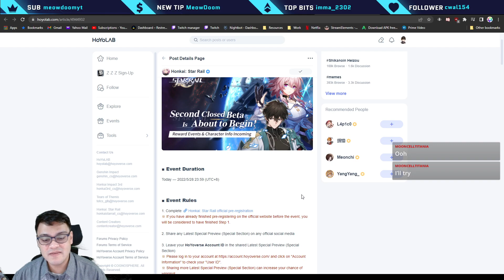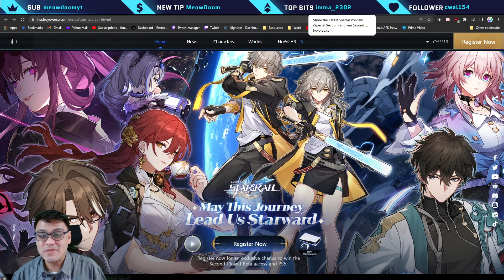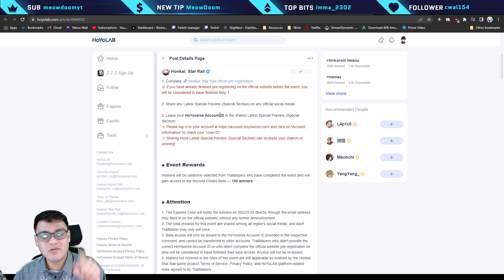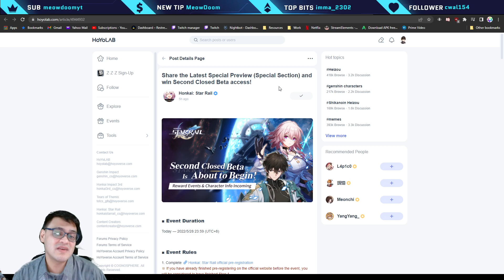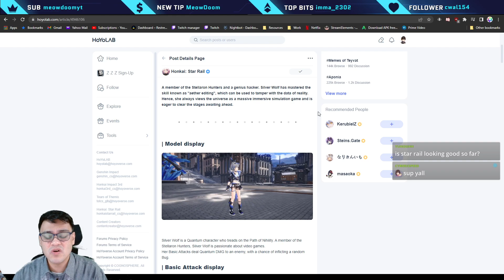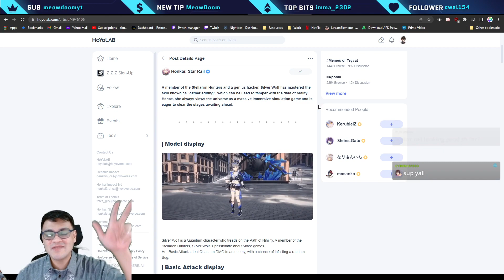[Honkai: Star Rail] Another chance to get CB2 Access!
Still hoping to get access to the 2nd Closed Beta? Me too.

Latest Special Preview (Special Section): Character showcase - Silver Wolf

Hoyoverse ID 19208303